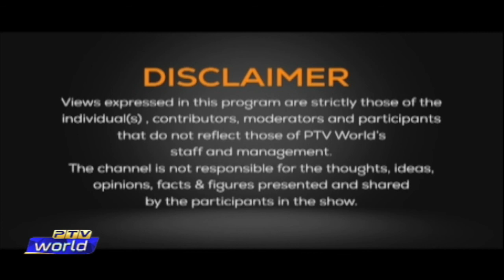Views on News | 28-FEB-2022 | PM Imran Khan's Address | Russia-Ukraine War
Topic: PM Imran Khan's Address | Russia-Ukraine War

Guests:
On Skype:
(From Germany)
1. Harley Schlanger       Political Analyst
(From Karachi)
2. Dr. Jamil Khan       Former Ambassador

Host: Faisal Rehman
Researcher: Abdul Basit Khattak
Coordinator: Tehseen Fatima Sayed
Script Writer: Sardar Hamdan Khan
Producer: Hannan Durrani
Senior Producer: Arslan Saeed